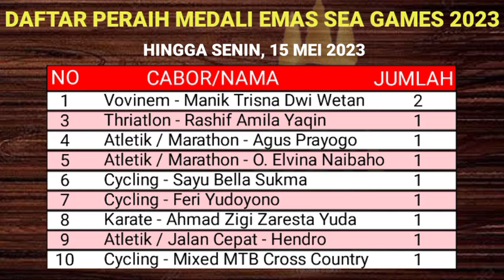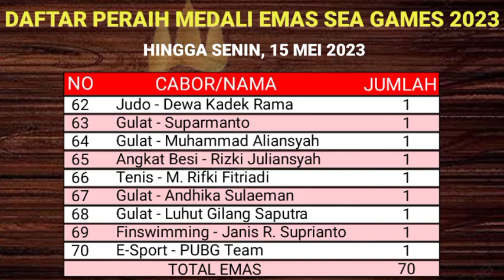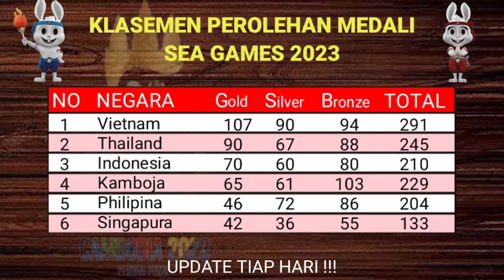Update Hasil Perolehan Medali Sea Games 2023 - Indonesia Mengoleksi 210 medali - Sea Games 2023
Update Hasil Perolehan Medali Sea Games 2023 hari ini - Klasemen Perolehan Medali Sea games 2023 terbaru 210 medali kontigen Indonesia update Senin, 15 Mei 2023

SELANJUTNYA BADMINTON BANJIR EMAS AMINN klasemen Perolehan Medali Sea Games 2023 hari ini kontigen Indonesia sementara di posisi ke 3 Besar klasemen terbaru perolehan medali sea games 2023 hasil sea games 2023 Sea Games Kamboja 2023 terbaru hari ini
Maju terus kontigen Indonesa
Timnas Indonesia